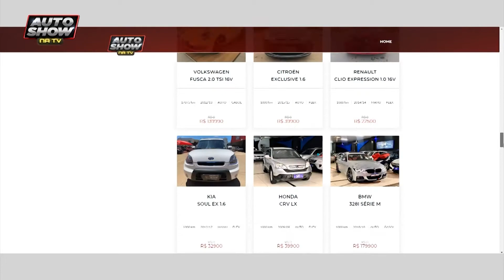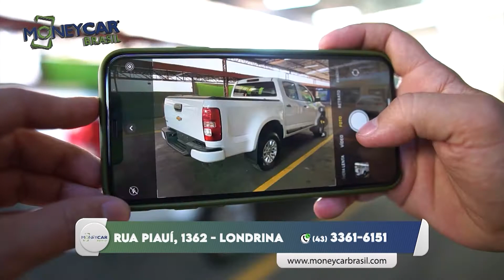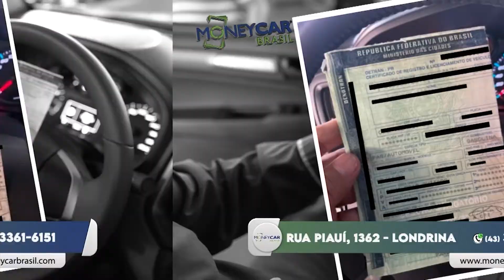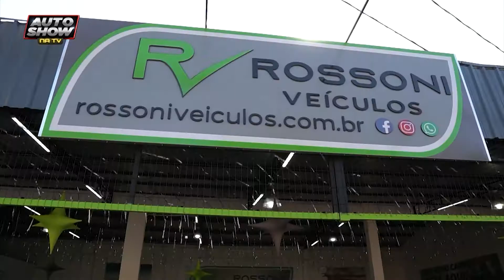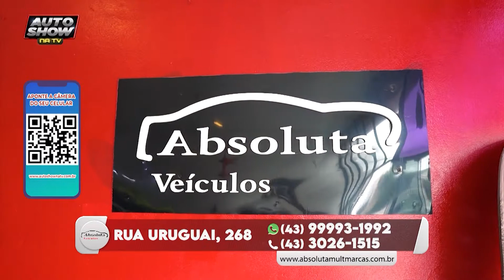Programa Auto Show Na Tv 19-06-21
O Programa Auto Show Na Tv é o maior programa de venda de carros de Londrina e região. O Auto Show Na Tv tem foco na venda de veículos e serviços do ramo automotivo. Com apresentação de Felipe Dias, Nicole Camargo e a participação mais que especial do Tiago Fernandes (Tcar). A Tcar é a loja mais famosa do Brasil. No quadro Minuto Tcar você vai ver as resenhas do Tiago e dicas de empreendedorismo.